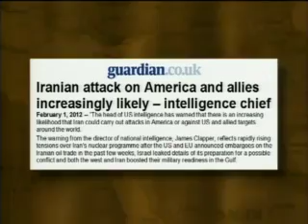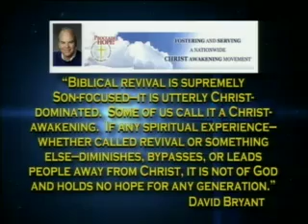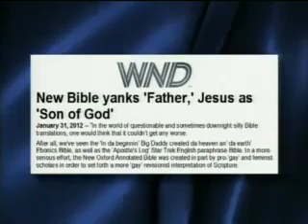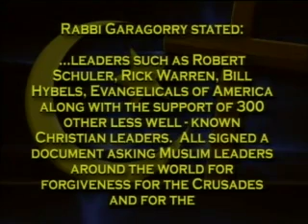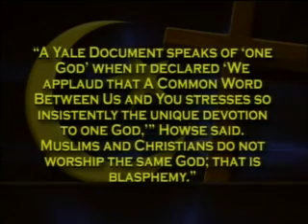Jack Van Impe Presents #1207 (2012-02-11)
Headlines:
An Iranian attack on America and its allies likely...
New bible yanks out "father" and son as the "Son of God"...
The Dutch rethink Christianity for a doubtful world...